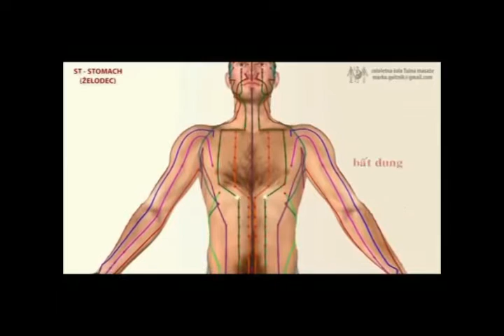Kinh túc dương minh vị-kỹ thuật y sinh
Tiêu đề:Kinh túc dương minh vị-kỹ thuật y sinh
video do Nguyễn Công Trình sưu tầm và biên soạn
Hãy sub(đăng ký ) kênh để theo dõi và ủng hộ tác giả nhé